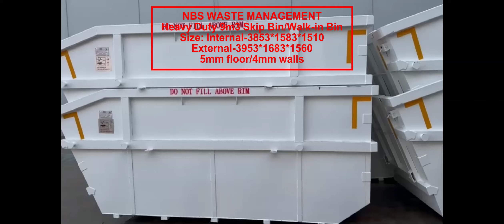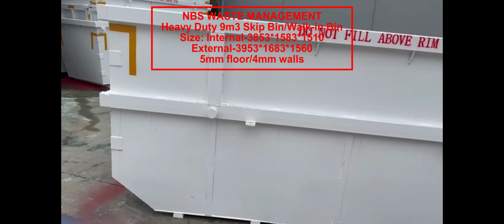9M3 HEAVY DUTY SKIP BIN 1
9M3 HEAVY DUTY SKIP WALK IN BINS

SIZE: INTERNAL 3853*1583*1510/ EXTERNAL 3953*1683*1560

5MM FLOOR/ 4 MM WALLS